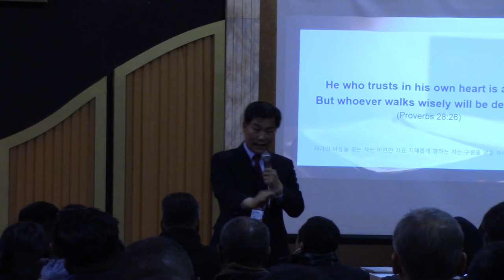Eternal Redemption II (Pastor Gyu Yoon Cho) #1 - 2019 CLF World Conference NY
2019 CLF World Conference NY
Eternal Redemption II  #1

Guest Speaker: Pastor Gyu Yoon Cho (Good News Hanbat Church)